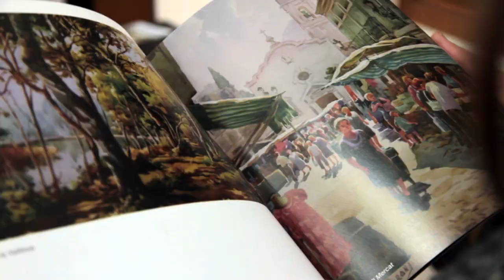“Jeroni” Exposició d’aquarel·les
“Jeroni” Exposició d’aquarel·les. Sala Municipal d’Exposicions. Gran Teatre Antonio Ferrandis. Fins al 4 de desembre de 2015.